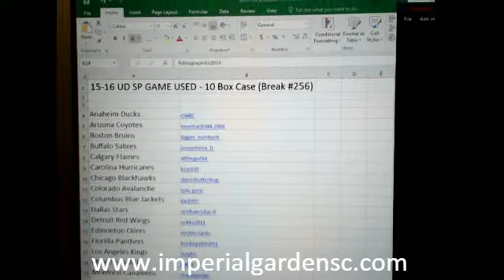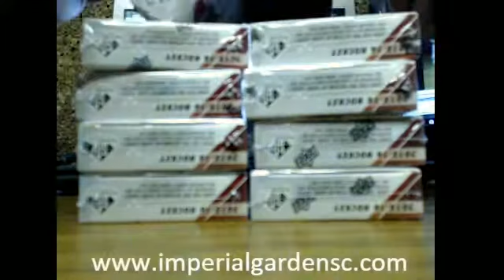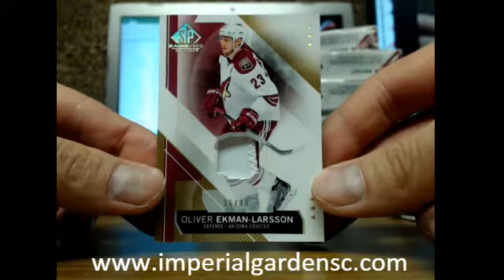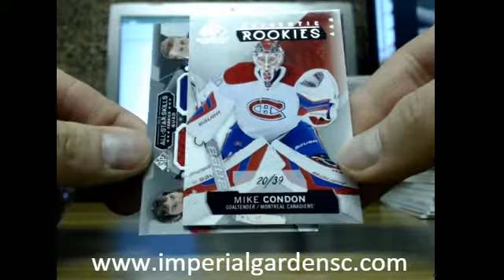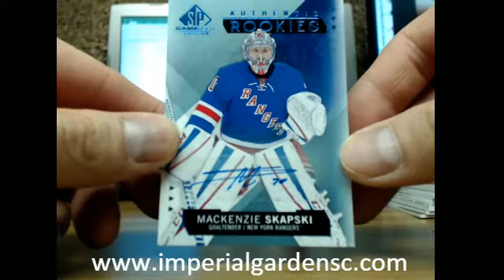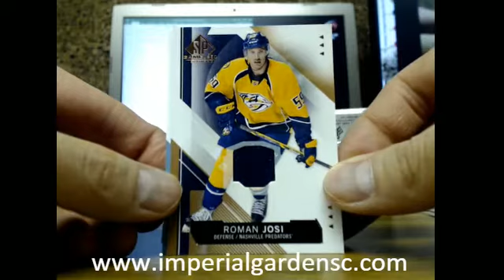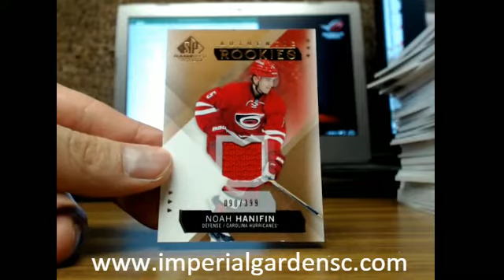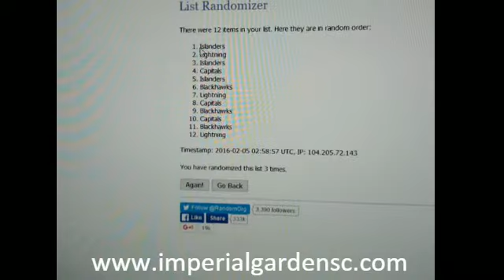Case Break #256: 15-16 UD SP GAME USED (SPGU) CASE BREAK 10 BOX NHL